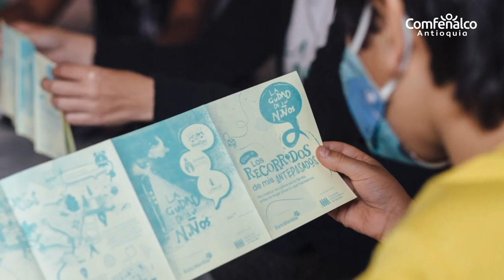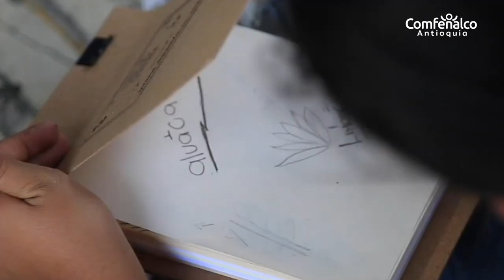Experiencia "La ciudad de los niños" del MAMM. Revista Comfenalco Antioquia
¿Cómo acercar el arte y la cultura a los niños? te invitamos a escuchar a Laura Flórez, Directora de Educación y Programas para Públicos del Museo de Arte Moderno de Medellín.